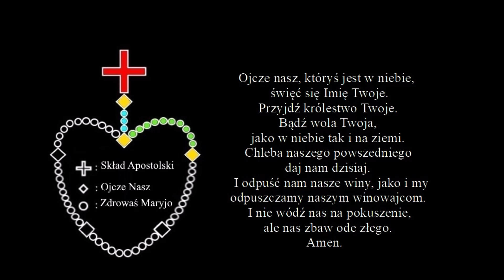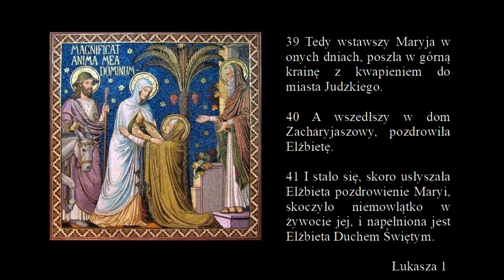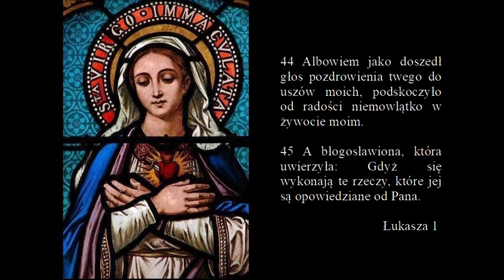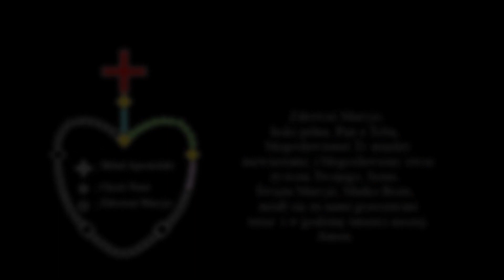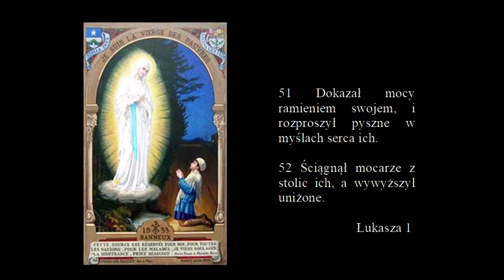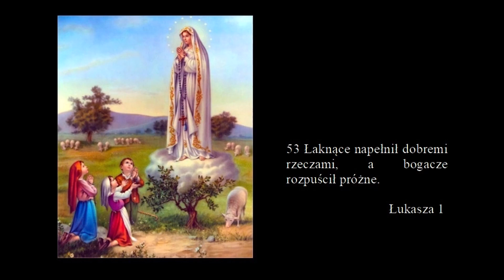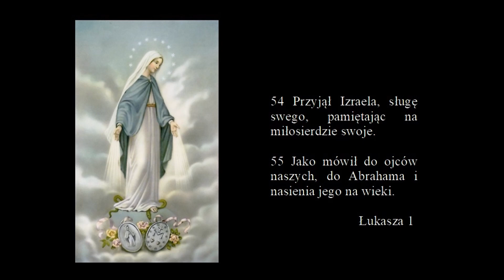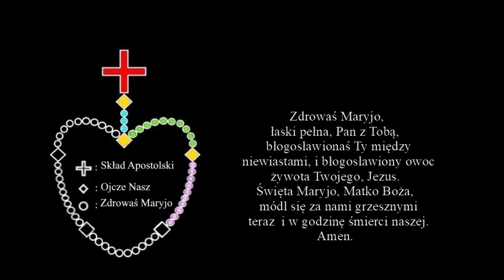Części Różańca : Tajemnice radosne 2. Nawiedzenie świętej Elżbiety. Holy Rosary / polish language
36 A oto Elżbieta, pokrewna twoja, i ona poczęła syna w starości swojej, a ten miesiąc jest szósty onej, którą nazywano niepłodną.
37 Bo nie będzie niemożne u Boga żadne słowo.
Łukasza 1

39 Tedy wstawszy Maryja w onych dniach, poszła w górną krainę z kwapieniem do miasta Judzkiego.
40 A wszedłszy w dom Zacharyjaszowy, pozdrowiła Elżbietę.
41 I stało się, skoro usłyszała Elżbieta pozdrowienie Maryi, skoczyło niemowlątko w żywocie jej, i napełniona jest Elżbieta Duchem Świętym.
Łukasza 1

42 I zawołała głosem wielkim, i rzekła: Błogosławionaś ty między niewiastami, i błogosławiony owoc żywota twego!
43 A skądże mi to, iż przyszła matka Pana mego do mnie?
Łukasza 1

44 Albowiem jako doszedł głos pozdrowienia twego do uszów moich, podskoczyło od radości niemowlątko w żywocie moim.
45 A błogosławiona, która uwierzyła: Gdyż się wykonają te rzeczy, które jej są opowiedziane od Pana.
Łukasza 1

46 Tedy rzekła Maryja: Wielbi dusza moja Pana;
47 I rozradował się duch mój w Bogu, zbawicielu moim,
48 Iż wejrzał na uniżenie służebnicy swojej; albowiem oto odtąd błogosławioną mię zwać będą wszystkie narody.
Łukasza 1

49 Bo mi uczynił wielkie rzeczy ten, który mocny jest, i święte imię jego;
50 I którego miłosierdzie zostaje od narodu do narodu nad tymi, co się go boją.
Łukasza 1

51 Dokazał mocy ramieniem swojem, i rozproszył pyszne w myślach serca ich.
52 Ściągnął mocarze z stolic ich, a wywyższył uniżone.
Łukasza 1

53 Łaknące napełnił dobremi rzeczami, a bogacze rozpuścił próżne.
Łukasza 1

54 Przyjął Izraela, sługę swego, pamiętając na miłosierdzie swoje.
55 Jako mówił do ojców naszych, do Abrahama i nasienia jego na wieki.
Łukasza 1

56 I została z nią Maryja jakoby trzy miesiące; potem się wróciła do domu swego.
57 A Elżbiecie wypełnił się czas, aby porodziła, i porodziła syna.
Łukasza 1